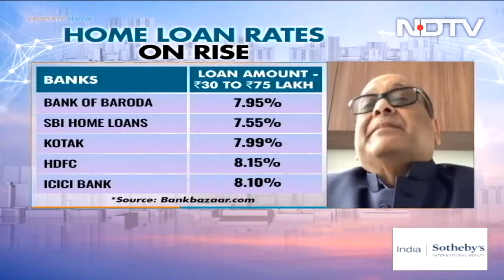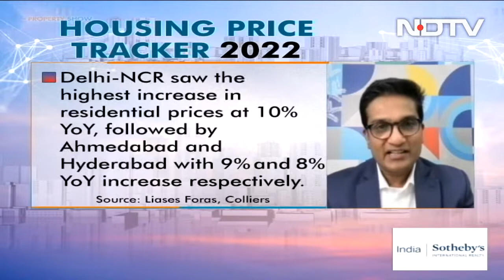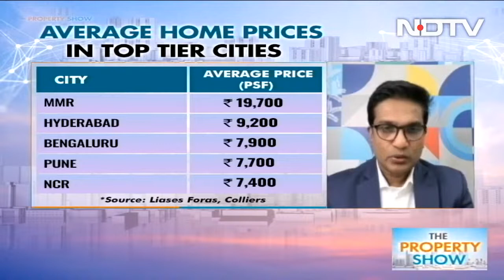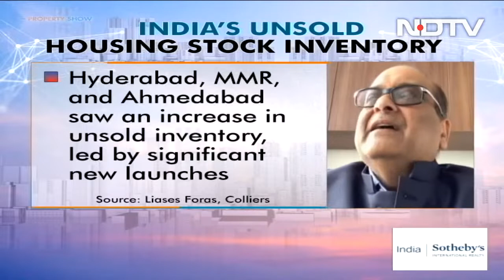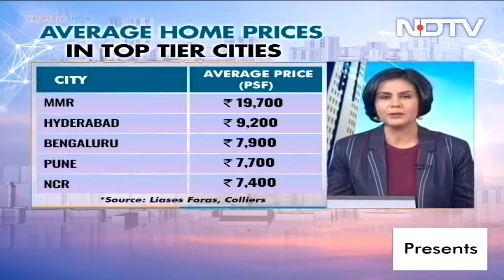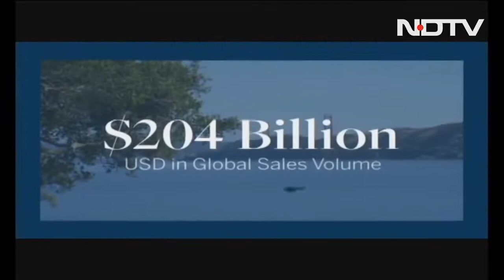Home Price Tracker Top 8 Cities | The Property Show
According to the latest findings from house pricing tracker released by CREDAI – the builders association in partnership with Liases Foras and Colliers - housing prices in India's top 8 cities have seen an average price increase of 5% over last year. Which cities have seen the maximum housing demand, and which are India's cheapest tier 1 metro cities to buy a home in? In this week's episode of The Property Show with Manisha Natarajan, brought to you by India Sotheby's International Realty, Harsh Vardhan Patodia, President, CREDAI National, Ramesh Nair, CEO, Colliers India, and Pankaj Kapoor, Founder & MD, Liases Foras share their insights.